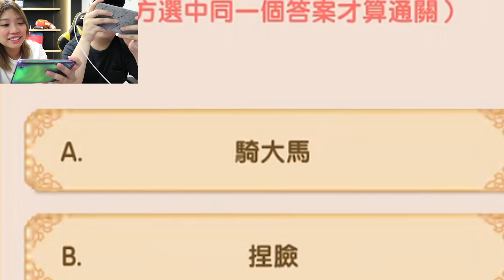默契考驗? 4題答中幾多?『 長生訣 』(Kz Phone)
默契考驗? 4題答中幾多? XD
無提示底下究竟我地可唔可以揀中一樣答案呢?

ლ(◉◞౪◟◉ )ლ